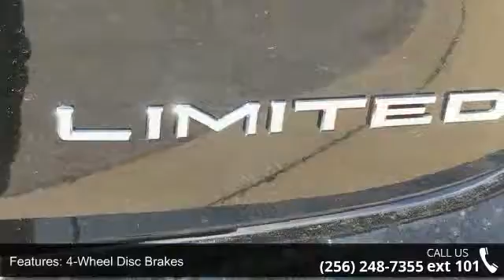2016 Toyota Avalon Limited - Team One Toyota of Gadsden -...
For Sale in Rainbow City, AL 35906